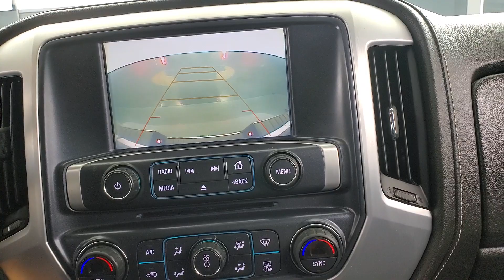2018 GMC Sierra 1500 SLE MEDIA SCREEN BACK-UP CAMERA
125008​
2018 GMC Sierra 1500 SLE Deep Mahogany Metallic
AUXILARY AUDIO INPUT, BACK-UP CAMERA, BLUETOOTH CONNECTION, CD PLAYER, FOG LAMPS, POWER DRIVER SEAT, PRIVACY GLASS, USB, 4 WHEEL DRIVE, 118-POINT INSPECTION PROCESS. Clean CARFAX. Odometer is 13405 miles below market average!